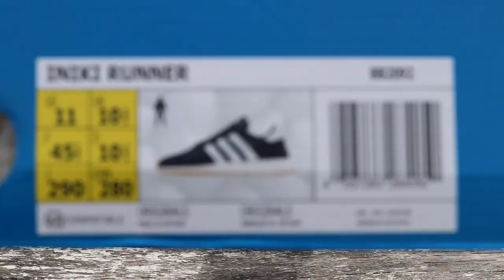Adidas Iniki Runner On Feet and Close Up with Different Pants (EARLY UNBOXING)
Very similar to the Adidas Gazelle but with implemented boost sole for extra comfort. How do they fit? TRUE TO SIZE! They feel snug but I do not recommend going half a size up.

I love the classic look and with added comfort, these are a MUST cop in my opinion.

Early unboxing of the Adidas Iniki Runner - Review and On Feet with Close Up looks.

Pants featured:

MNML LA M1 Destroyed Denim Jean (Blue)
Represent Beige Distressed Denim
I Love Ugly Camo Zespy pant
Hyper Denim ATO Zipper Jean
Hyper Denim MUFA Zipper Jean (Jet Black)
Adidas Tiro Pant